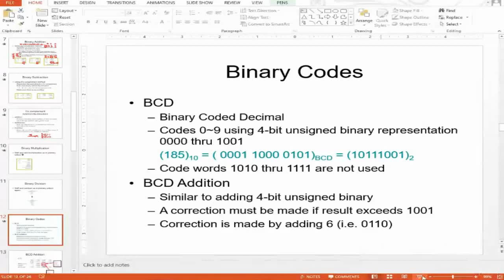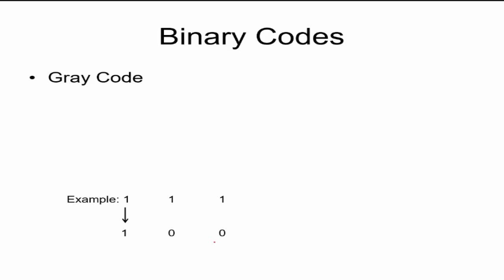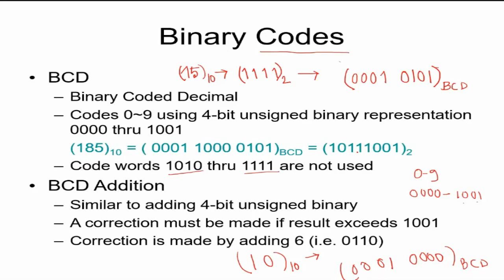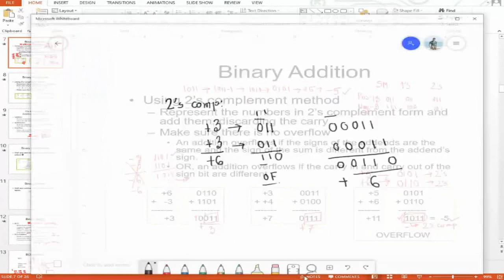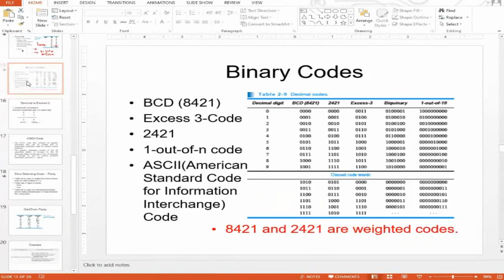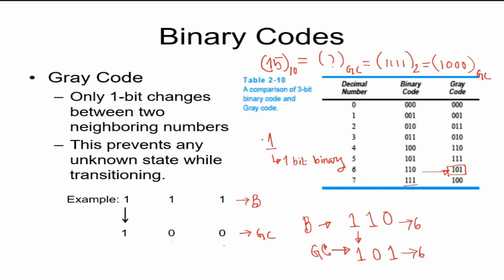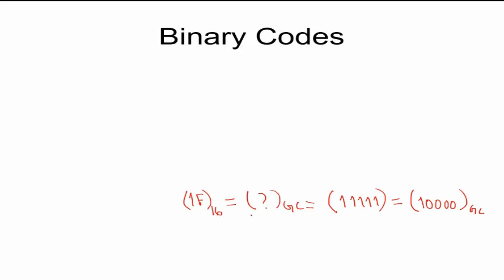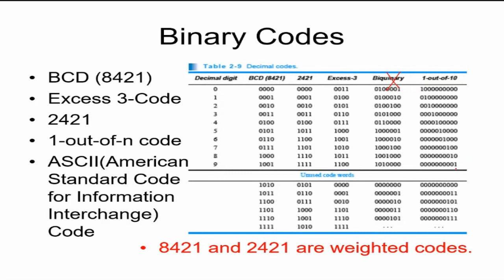DE - Lecture 2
Topic:
1. BCD
2. Gray Code
3. BCD addition